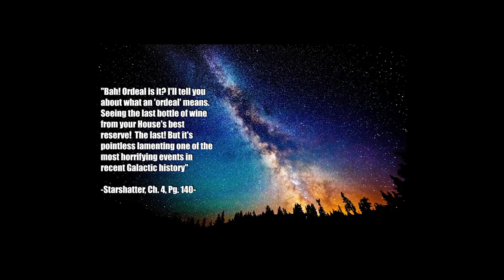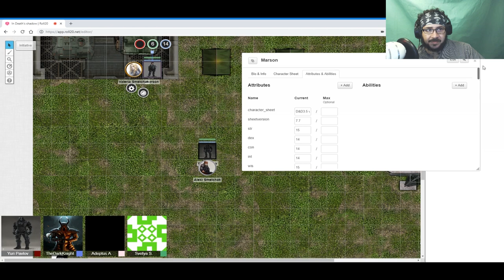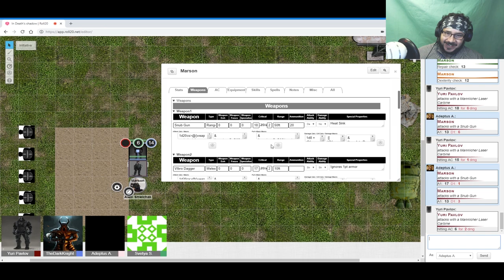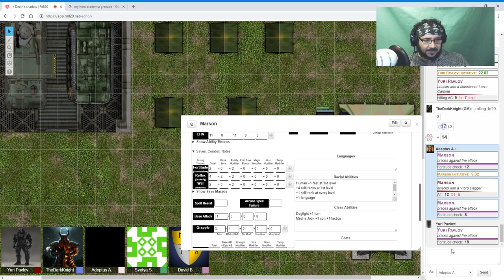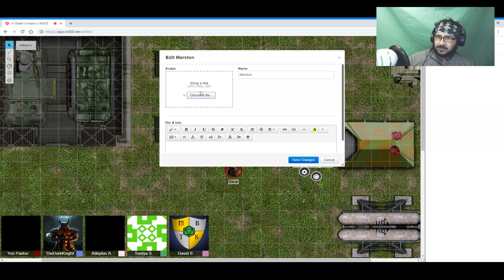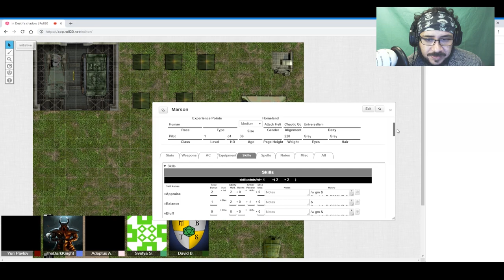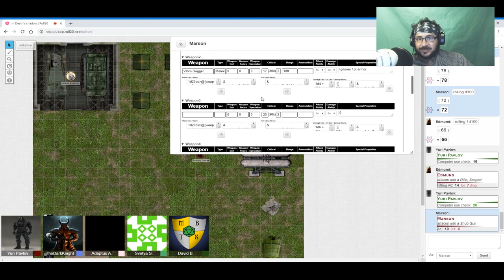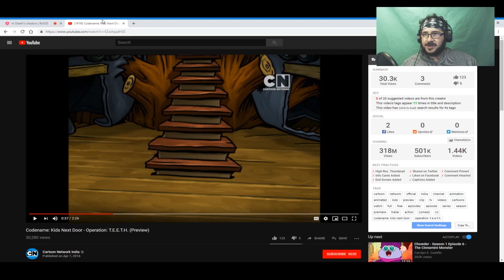FIST Bump BaseCamp Fun! | Starshatter Role Playing Game | Episode 1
Starshatter is an original world created by indie author The Black Knight.

We honestly had a lot of fun playing and laughing, especially when we get a voice changing drink or hunting alien Bugs. In this Story, we are the members of an elite FIST team training to infiltrate an enemy base, while our characters deal with there sorted pasts. A mech pilot who was a former slave, a doctor who strives to prevent the world from bleeding, and a Sniper with a drawl whos mind is sharp as a tack set out in this training session under the tutelage of two very passionate Russians at our base camp.

Minds.com/adeptusazule

Gab.ai/adeptusazule

Channel art by Mister Brushface. Check out his YouTube channel that just recently launched!